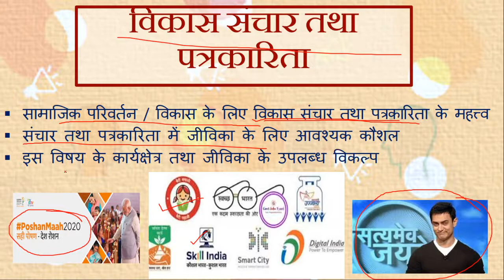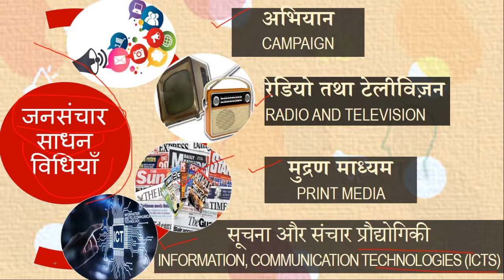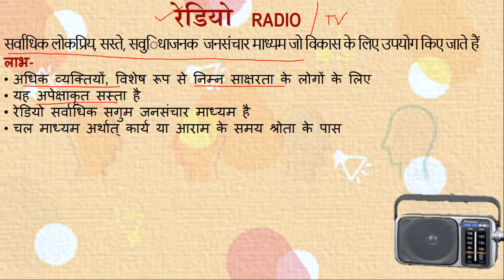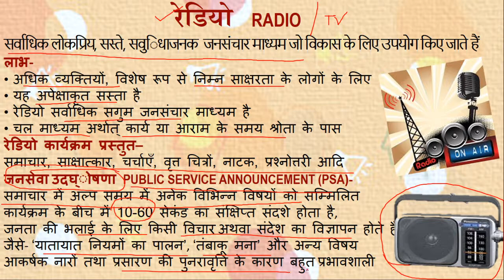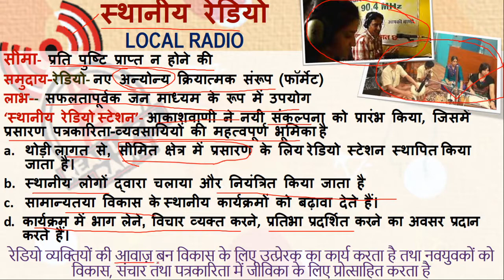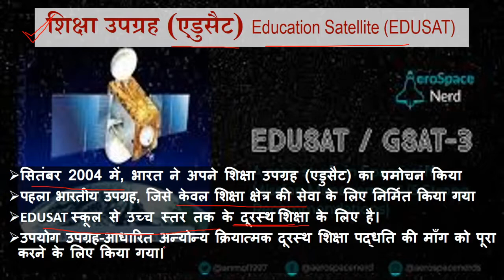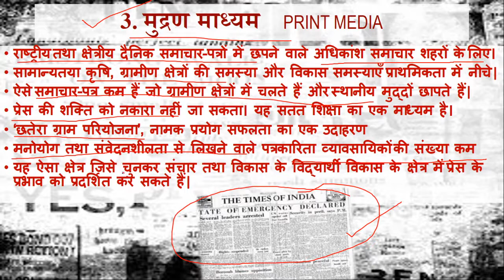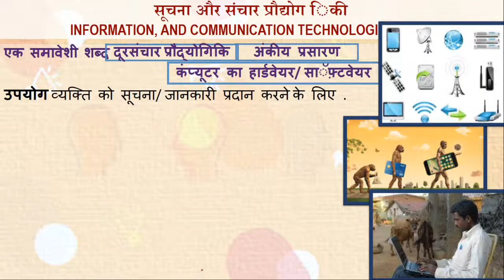विकास संचार तथा पत्रकारिता | DEVELOPMENT COMMUNICATION AND JOURNALISM | HOME SCIENCE CLASS 12 | 2/3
विकास संचार तथा पत्रकारिता : एक सामाजिक गतिविधि है तथा पत्रकार अनेक माध्यमों द्वारा समदुाय की भावनाओं को समदुाय तक पहुँचाता है। .
Development communication and communication is a part of home science class 12. It is a social process designed to seek a common understanding or consensus among all the participants in development leading to concerted action.

We will cover the topic in two parts:
Part 1: Introduction and basic concepts
Part 2: methods of development communication and journalism
Part 3: career and scope

sub_confirmation=1knowledgeisfun2020 is committed to make all education fun and freely available to everyone. It believes that whatever is fun remains with us forever. So, this video also presents this topic in a very simple and interesting manner which you can easily apply in your life.
Each lesson in this NCERT syllabus also gives you an insight as to how u can choose a career in the relevant feild of your interest. Try to identify your aptitude and chalk out your future.
It is also meant to work as notes, both for the trainer and trainee and benefit all who are interested in the topic. If you have any suggestions do write to me in the comment box. We also have one revision mcq quiz to analyse your progress.
So, open your minds, enjoy the video and if required, go back again for notes.
Happy learning.